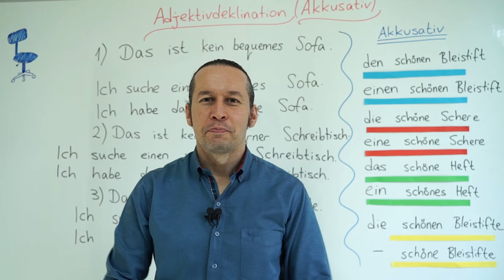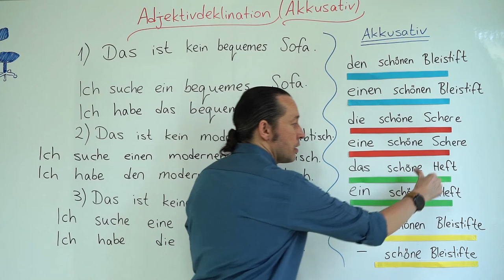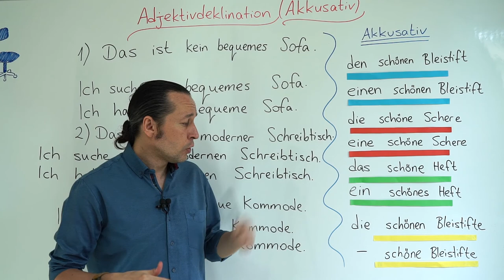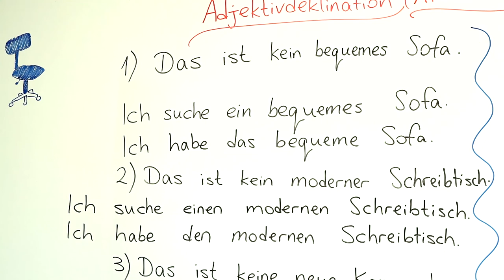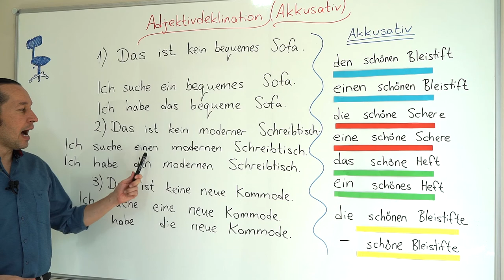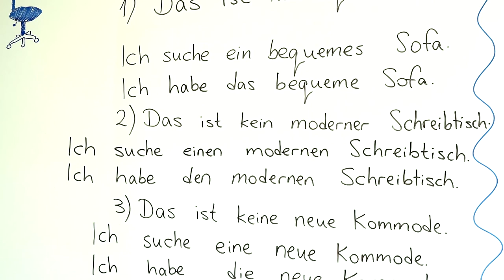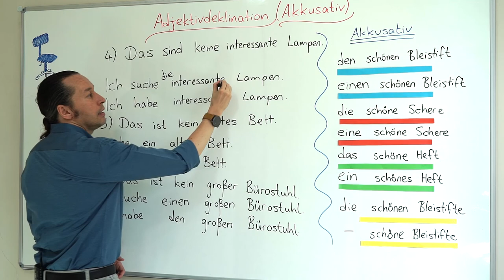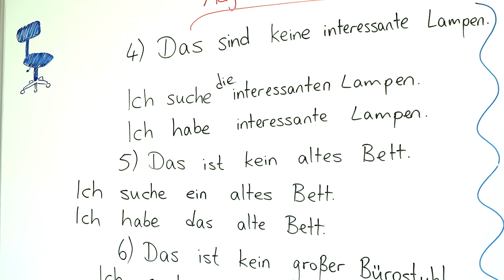Almanca A2 INTENSIV Ders - 21 Adjektivdeklination (Akkusativ)- Almanca Sıfat Çekimleri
Almanca öğreniyorum diyen herkese merhaba. Bu Almanca Kolay dersimizde, Adjektivdeklination (Akkusativ)- Almanca Sıfat Çekimleri konusunu öğreniyoruz.